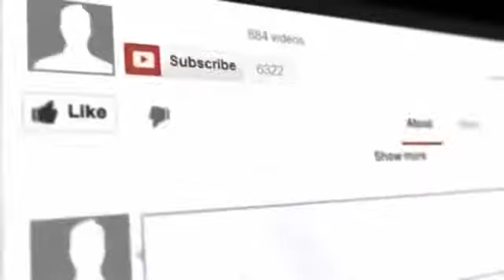HEBOH Pria ini Menikah Di Umur Segini